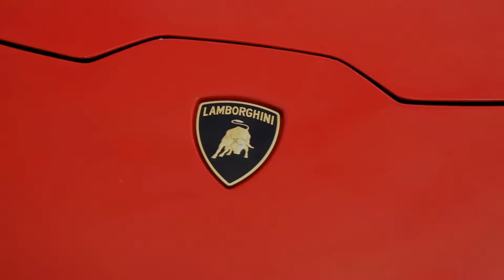Cars NO Limit ~ Foto Studio Senol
..Foto Studio Senol..
..0176 - 64750984..